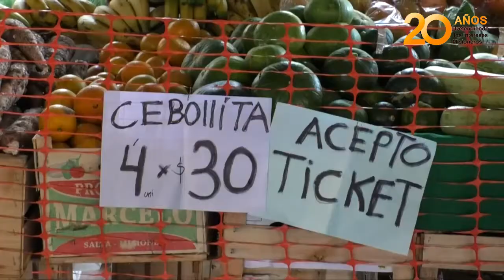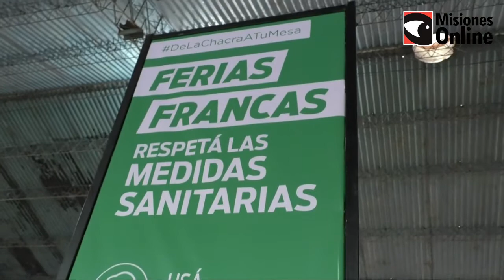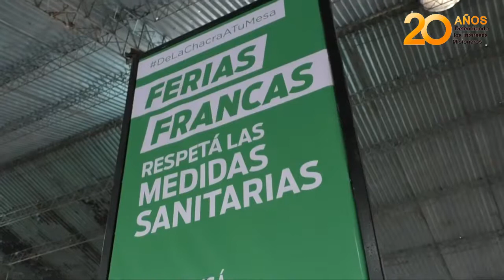Feria Franca de Posadas celebra hoy su 22° aniversario